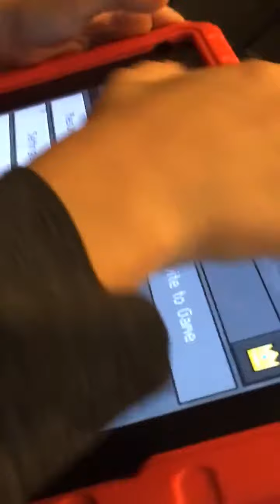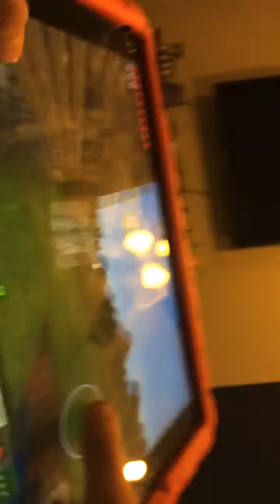Ryker playing Minecraft